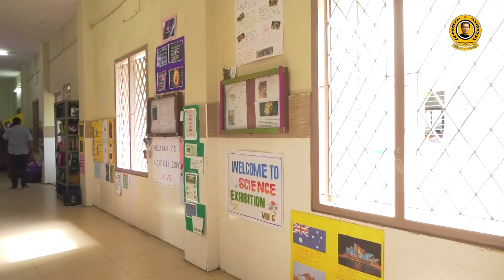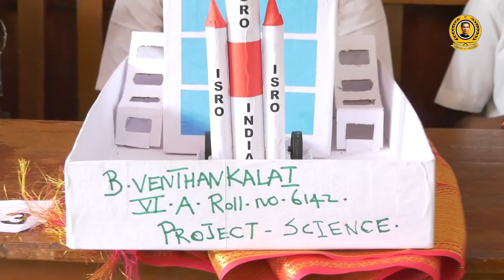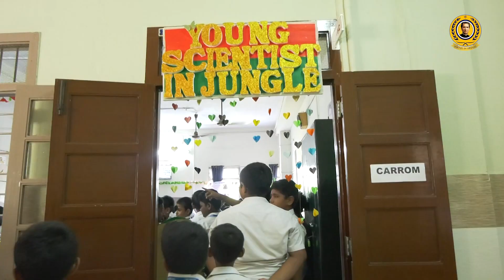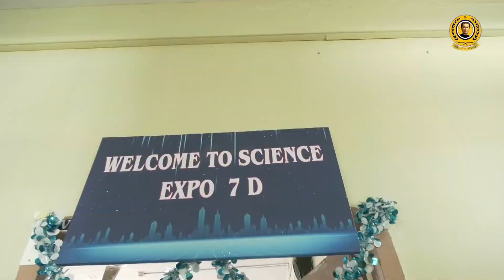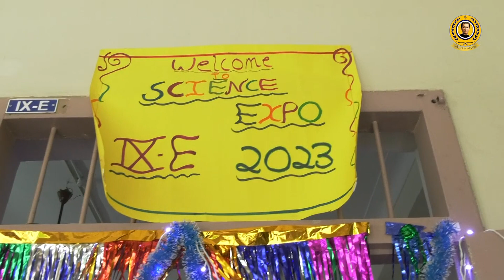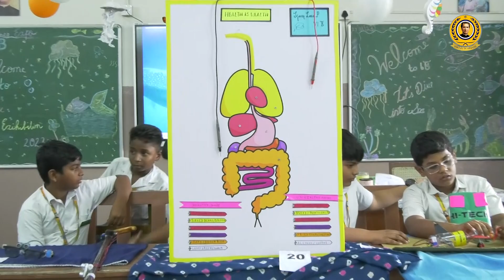SCIENCE EXPO HIGHLIGHTS | DON BOSCO EGMORE | 27 NOVEMBER 2023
“Imagination is more important than knowledge. Knowledge is limited. Imagination encircles the world.” - Albert Einstein.
A Science Exhibition is an interface of science and society and it contributes towards creating awareness about science as well as creating enthusiasm in students.